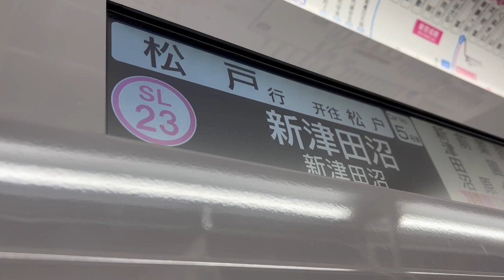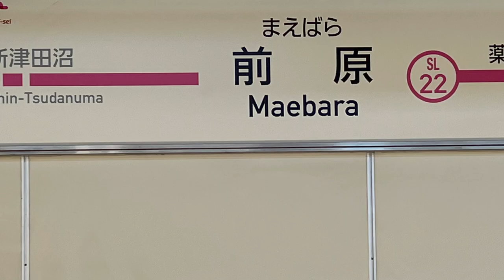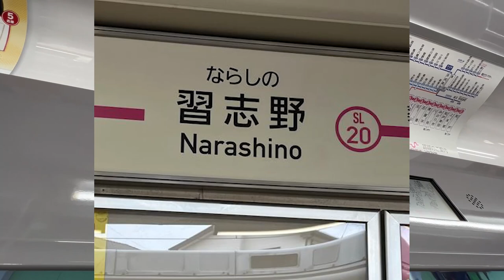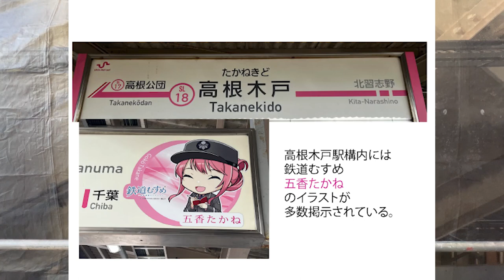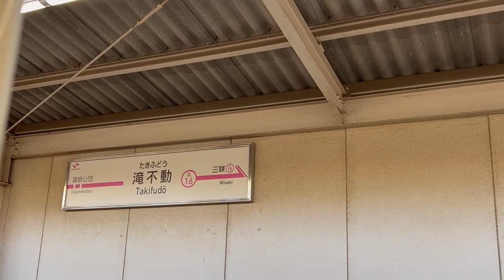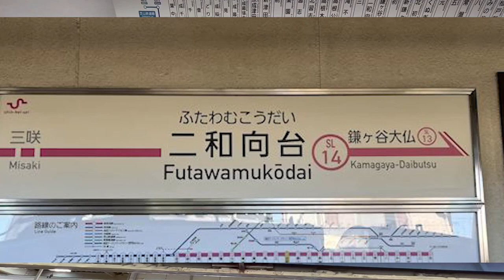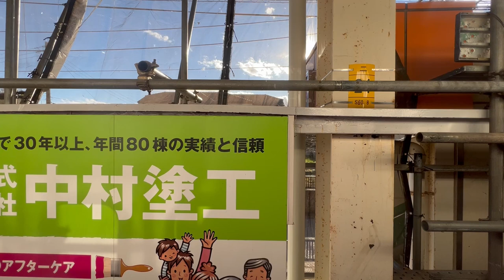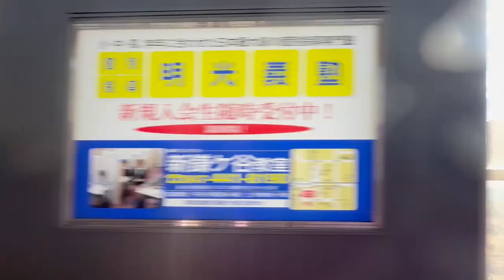新京成線、「新津田沼駅→新鎌ケ谷駅」各駅電車車窓風景（西・南側）。2022年12月18日。